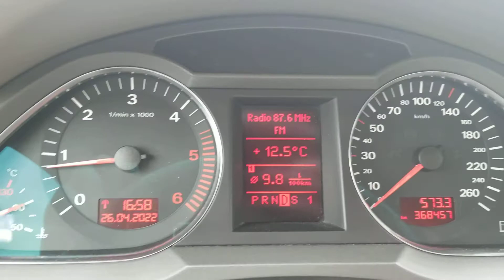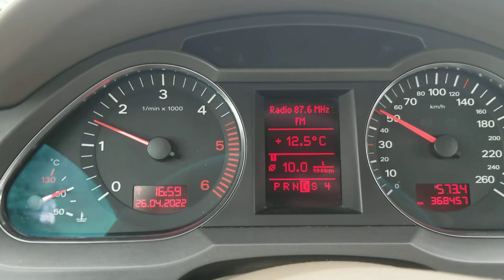How lock up works in Tiptronic/Jak działa lock up w Tiptronic 6hp19 (Audi A6 C6 3.0 TDI) #1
Witam wszystkich. W powyższym materiale prezentuje działanie lock up'u w skrzyni automatycznej tiptronic 6hp19.
W niedalekim czasie pojawi się kolejny film z dokladniejszym działaniem tego "na żywo"

W materiale widać delikatne obniżenie obrotów silnika przy ciągłym trzymaniu pedału gazu w jednej pozycji.
I te obniżone obroty sygnalizują, że lock up się załączył